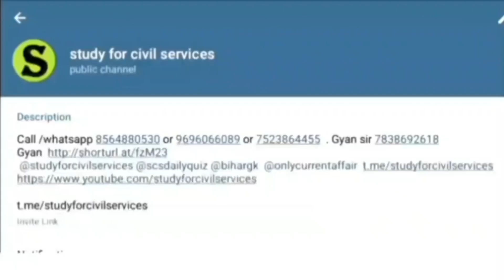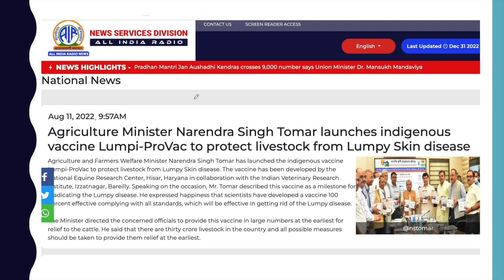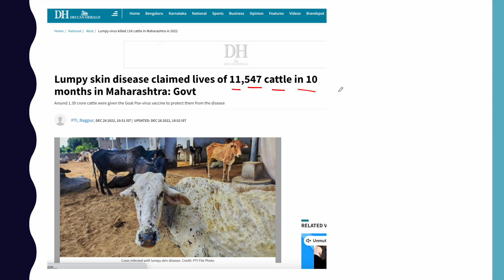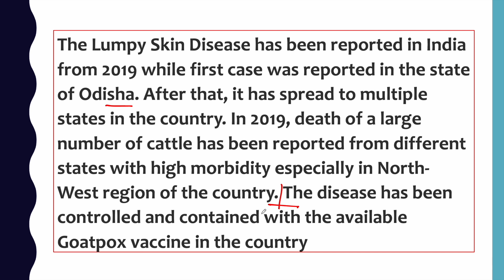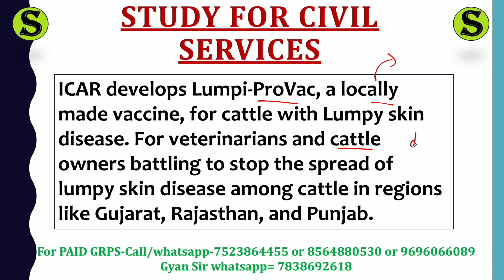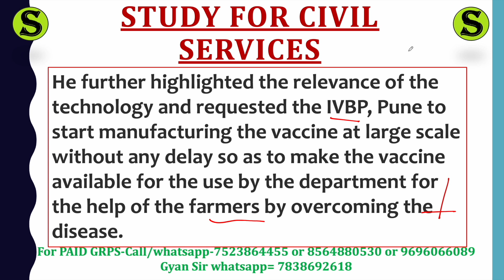MoU signed for commercial production of indigenously developed vaccine Lumpi ProVac by SCS